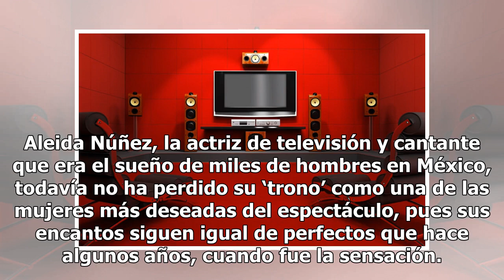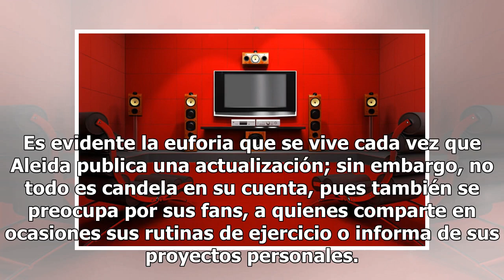Candela pura: Aleida Núñez exhibe piernotas en Instagram y causa furor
Aleida Núñez, la actriz de televisión y cantante que era el sueño de miles de hombres en México, todavía no ha perdido su ‘trono’ como una de las mujeres más deseadas del espectáculo, pues sus encantos siguen igual de perfectos que hace algunos años, cuando fue la sensación. En su cuenta de Instagra...